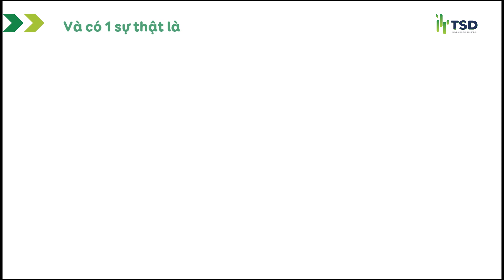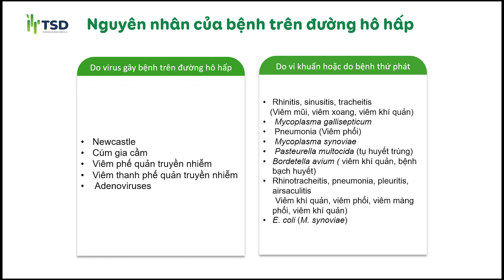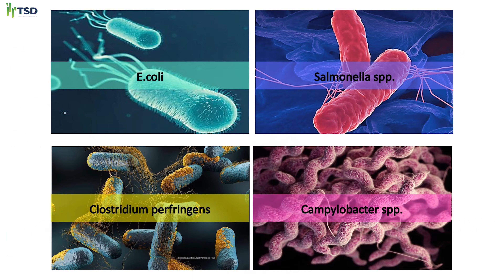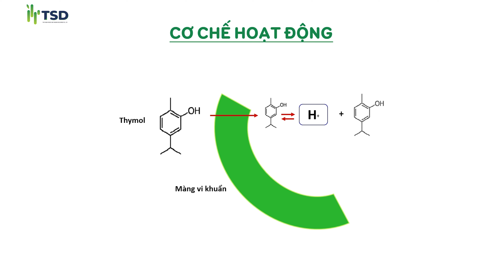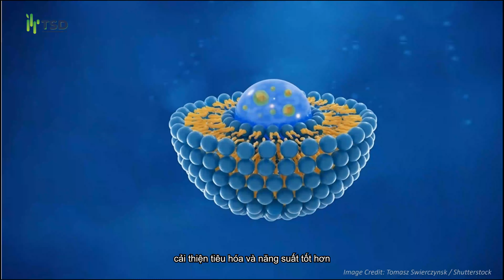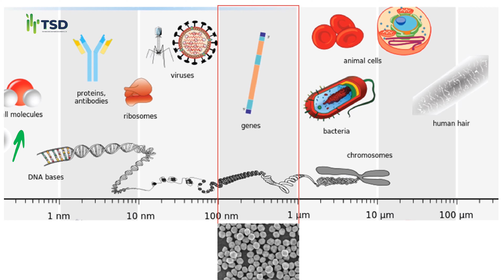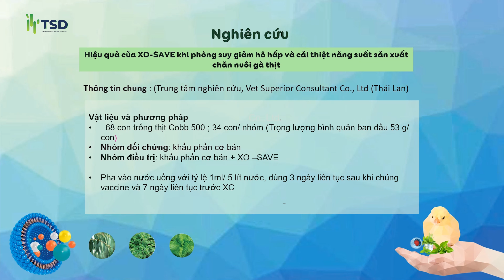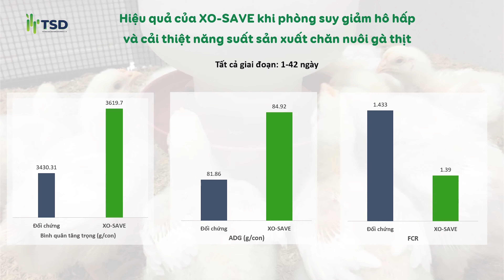XO SAVE giải pháp thay thế kháng sinh phòng bệnh hô hấp và tiêu hóa trên gia cầm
XO-SAVE là dung dịch chứa hỗn hợp khoáng, chiết xuất thực vật hòa tan trong nước uống vật nuôi. Trong 1lít Xo save chứa Kẽm, Citric acid, Tinh dầu khuynh diệp, Thymol.
Sử dụng XO-SAVE giúp cải thiện hô hấp và lưu thông khí cho gia cầm.
Fanpage:tienthangvet